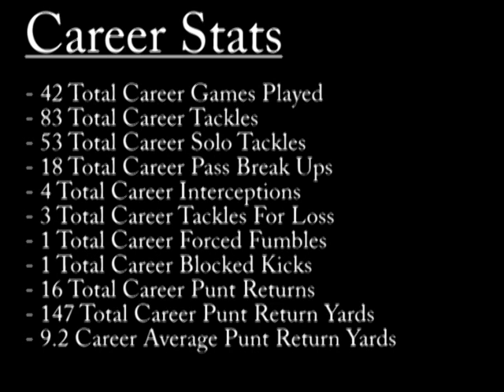Taylor Mack #29 Highlight Video (Defensive Back - University of Connecticut)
Highlight video for Taylor Mack #29 - DB from University of Connecticut.  Taylor is 5'9/180 lbs and 2014 NFL Draft Eligible